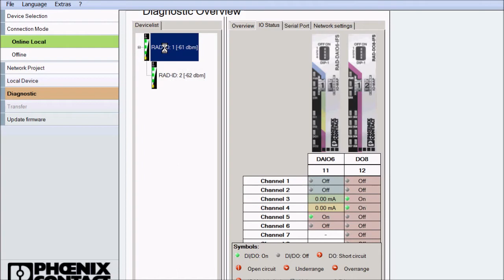Radio modul for I/O - RAD-2400-IFS antenna fault and diagnostic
CZ:
Phoenix Contact Radioline ukázka diagnostiky a poruchy spojení při velkém přiblížení vysílače a přijímače.
EN:
Phoenix Contact Radioline - 2.4 GHz wireless transceiver with RS-232/RS-485 interface, extended with I/O modules. Diagnostic and antenna fault

subtitles English